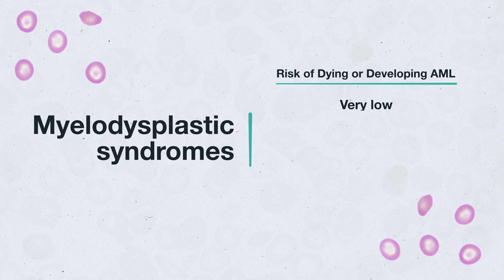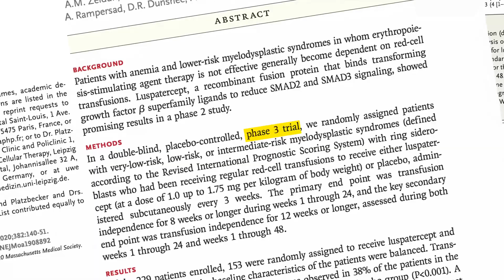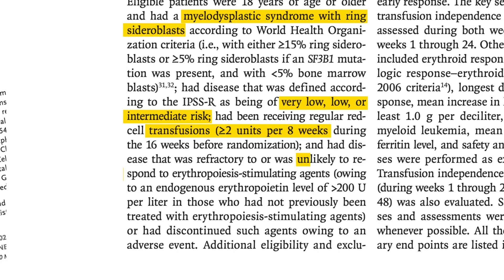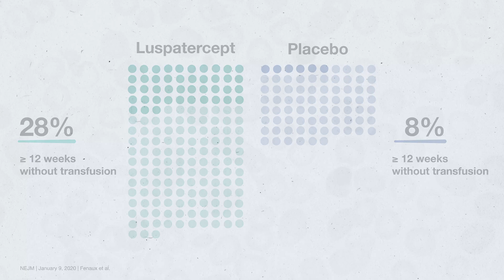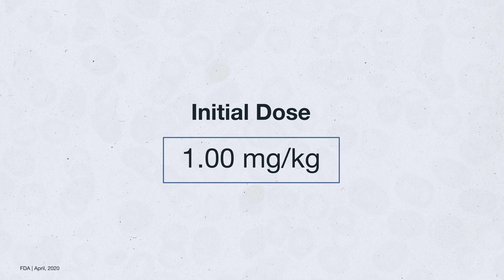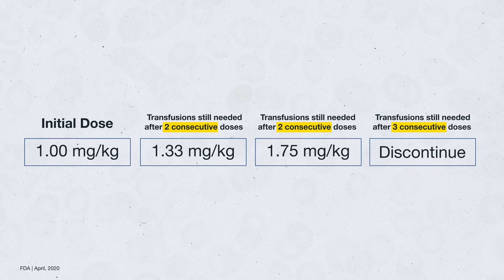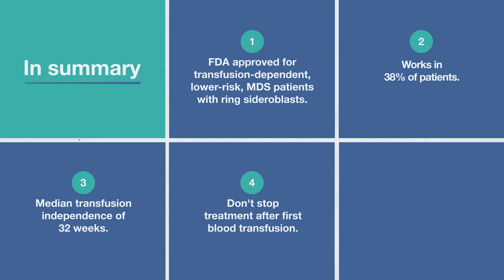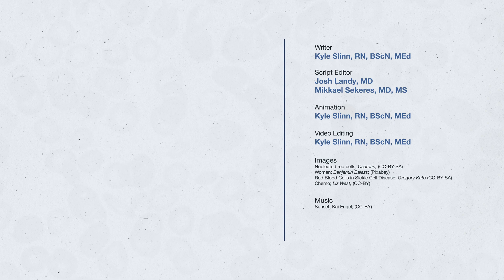Does Luspatercept reduce blood transfusions in MDS patients?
What can people with MDS expect from this new treatment?

Myelodysplastic syndromes, or MDS, are a diverse group of bone marrow disorders responsible for impaired maturation of blood cells. As a result, patients develop an increasingly limited amount of blood cells circulating in their blood and have a significantly increased risk of developing acute myeloid leukemia.

In today’s case, a patient presents with lower-risk MDS ring sideroblasts and anemia, as well as the absence of a 5q deletion. Treatment usually involves erythropoiesis stimulating agents, or ESA. If the patient is no longer responding to treatment, then they are typically treated either with chemotherapy, or revert back to regular blood transfusions.

Recently, the FDA has approved a drug called luspatercept, which reduces the need for blood transfusions in transfusion-dependent, lower-risk MDS patients with ring sideroblasts. Clinical trials have shown it effective in treating 38% of patients. For those who are responsive to luspatercept, many of them can expect to be blood transfusion free for periods over 32 weeks. Reported side effects are similar to the MDS condition itself, and include fatigue, muscle pain, and dizziness.

-- Chapters --
0:00 Introduction
0:45 Case Description
1:15 Treatment
1:49 Clinical Trial
4:22 Dosage
5:07 Side Effects
5:45 Conclusion